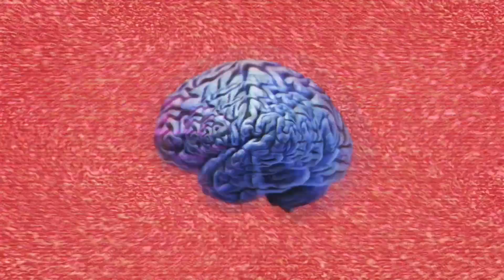Episodio #30: FELIPE LE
En este episodio me siento a conversar con Felipe Le, cantante fundador de La Máquina Camaleón.